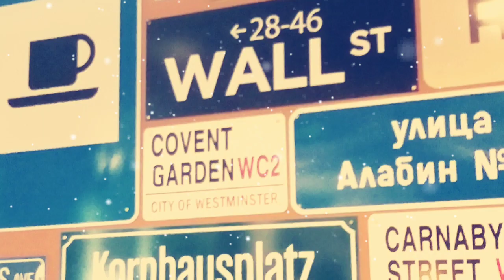Deutsch Intensivkurs-Deutsch lernen mit Spaß- Sprachschule für Deutsch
Deutschkurse auf allen Niveaus (A1-C2). Sprachkurse für Erwachsene, Jugendliche und für die Firmen.
Sprachschule Aktiv bietet Intensivkurse, Gruppenkurse, Abendkurse, Vormittagskurse, Privatunterricht und Firmenkurse. Sie lernen Deutsch mit Spaß und Erfolg.